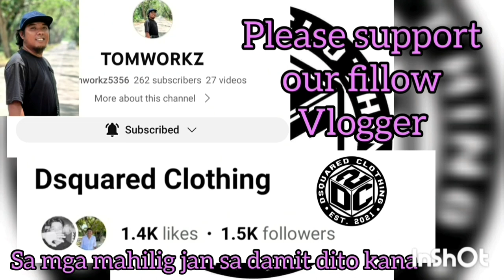MALUPIT DEN SA MGA FOOTWORK ITONG BIGMAN AT KAHIT PA SA THREE POINT AREA HINDI REN ITO PAPAHULI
IAN JONES DE VILLA HIGHLIGHTS | OPEN CATEGORY | PUROK WESTWOOD BASKETBALL ASSOCIATION AT HONDA BAY BASKETBALL COURT, BRGY. STA LOURDES, PUERTO PRINCESA CITY, PALAWAN | JUNE 14,2023